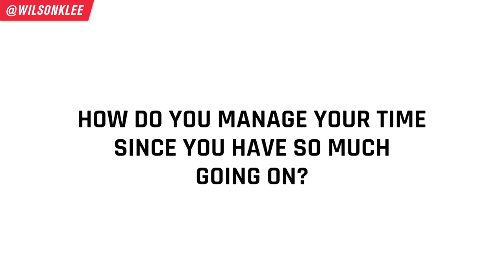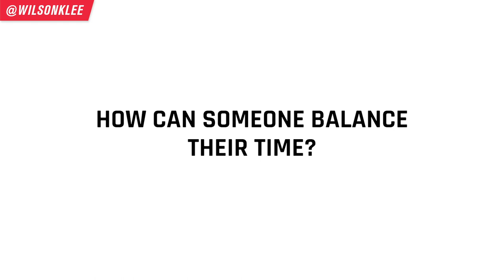How To Manage Your Time Better & Achieve Work/Life Balance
Do you feel like you're always out of time? Or don't have a balanced life? I'm going to tell you how to manage your time better and achieve work life balance that you've always wanted.

A lot of people wonder how I'm able to juggle multiple businesses, a newborn, family, and me time. I had trouble with managing my time and finding a good balance too before.

Hustle hustle hustle has been saying for entrepreneurs and business owners. I was all about that type of mentality when I was younger. But I learned that isn't the best to be productive, to be happy, and be successful. The opposite actually.

One thing that I find small business owners and restaurant owners be afraid to do is delegate. They feel that they are the best person to do every single task. This is problematic as you end up over burdening yourself so you end up working 7 days a week and for 14 hours a day. And you end up getting burnt out and unhappy.

But the reality is that if you want to get more TIME, you need to hand off items to other people. And if you want to have work life balance, you need to be dedicated in cutting off work time and fitting in family time or me time.

So if you're an entrepreneur, small business owner, or restaurant owner who is wanting to learn how to manage your time better, be more productive, get more done or achieve work life balance, how to balance work and social life, keep on watching!
📚 RESOURCES

🛠 Community & Tools
[EQUIPMENT] Tools & software I recommend using -